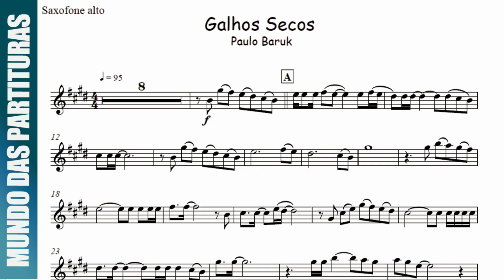Galhos Secos - Paulo Baruk🎺Partitura Melódica Sax Alto, Sax Tenor, Sax Soprano, Clarinete, Flauta🎼